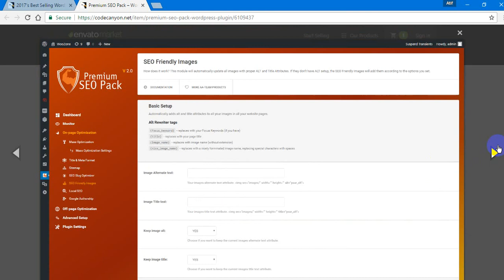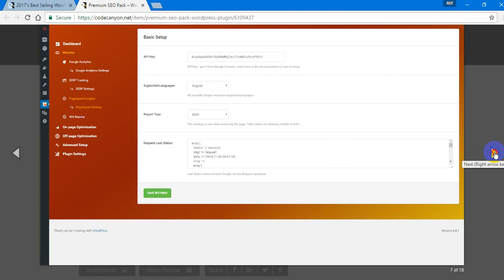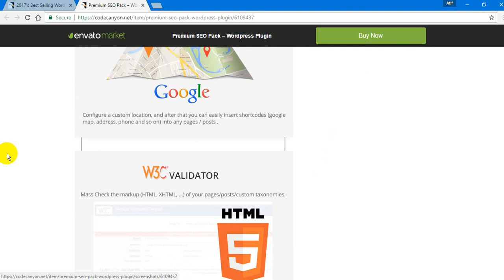Premium SEO Pack – Wordpress Plugin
Works as plugin on any Wordpress Install (3.8+)
Based on modules manager, you must activate the modules in order to work
MODULES

MONITORING

Google Analitycs- This tool even provides a user-friendly dashboard that helps you monitor the important aspects of your site’s performance from inside your WordPress Admin area.
404 Monitor – you can see what URLs are referring visitors to 404 pages, how many hits it had and redirect them to another page
Serp Tracking – SERP Tracking – Search Engine Results Page Reporter – Compare. Keep an eye on your competitors!
Google Pagespeed Insights Module – Google Pagespeed Insights Module measures the performance of a page for desktop devices and mobile devices. You can test the page speed on multiple pages as once, mass test speed pages, or one by one and view the score on desktop & mobile, and view a full report.

Mass Optimization – using this premium feature you can mass optimize all your posts/pages at once!
Local SEO – Using our newest Local Seo Module you can now rank your website locally and on google maps in no time! Be found by local customers using our LOCAL SEO Module!
On page optimization – optimize your pages / post types one by one, right on the post/page! It also works on categories and any other custom taxonomies
Title & Meta Format – set custom page titles, meta descriptions, meta keywords, meta robots and social meta using defined format tags for Homepage, Posts, Pages, Categories, Tags, Custom Taxonomies, Archives, Authors, Search, 404 Pages and Pagination.
Sitemap – the sitemap is generated automatically trough our module
Video Sitemap – the sitemap is generated automatically trough the video sitemap
SEO Slug Optimizer- Slug Optimizer removes common words from the slug of a post or page
SEO Friendly Images – automatically update all images with proper ALT and Title Attributes
Google Authorship – Make your content feel personal! Link your content to your Google+ profile!

Backlink Builder – automatically add your link to thousands of different website directories that will automatically provide free backlinks
Link Builder – improve your site internal link building.
301 Link Redirect – useful for any permalink changes
Social Stats - keep track of your social network size
ADVANCED SETUP

Files Edit - allows you to edit the robots.txt and .htaccess files.
W3C Validator - Mass Check the markup (HTML, XHTML, …) of your pages/posts/custom taxonomies.
SEO Insert Code - Add custom code into  head  and wp_footer
Media Smushit -For this module we use the Smush.it API, that allows you to optimize the website images without changing their look or visual quality.
Facebook Planner - The Facebook Planner module allows you to publish your website data directly to Facebook profiles / pages / groups
Twitter Cards
PLUGIN SETTINGS

Modules Manager – allows you to activate / deactivate modules
Capabilities - allows you to give certain permissions to different classes of users
Setup/Backup – install default configuration, import SEO settings from other seo plugins, backup current settings
Server Status – the server status allows you to see what modules are active, if they are configured correct and so on
Remote support – this allows you to give us secured access to your wordpress install, in case that you have issues with the plugin

AA-Team does not permit, under any circumstances, the reselling of any of our plugins / themes outside the Envato Marketplace.

The Extended License does not allow you to resell / redistribute the plugin without written permission from AA-Team.

You can read more about licenses here and here.

Power Elite Author:AA-Team